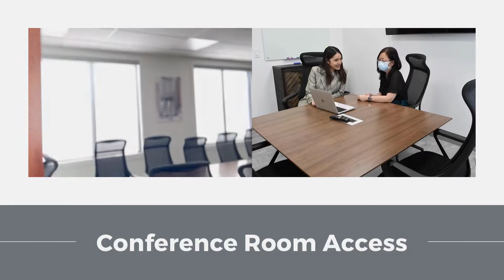Office for Rent in Orlando - Virtual Tour - Office Hub 56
Your Private Office in Orlando.
We are more than a Business Space.

We are the one in all solutions to all the requirements related to Office for rent in Orlando. We will provide a highly professional setup with fully furnished office spaces.

Choose from a variety of flexible memberships that can easily adjust according to your business requirements.

Office Spaces without long term commitments:
Our fully serviced private office spaces give teams of all sizes an inspiring environment to focus, collaborate, and do their best work, and thanks to our month-to-month term options, it’s easy to adapt your space as your business evolves.

Amenities:
Personalize your workspace to your needs.
All utilities included and high-speed internet.
Friendly reception team.
Free and accessible parking space.
Flexible terms.
24/7 Access including weekends.
Meeting room access.
Access to copy, scanner, and fax services.

Coworking membership and Day passes:
Open and inspiring collaborative workspace ideal for individuals and solopreneur with private office access by the hour and free meeting room access.

Amenities:
Access to a private office by the hour.
24/7 coworking access including weekends.
Free access to meeting rooms.
Members discounts.
Virtual offices benefit from a physical address to mailing services.
Free Specialty coffee bar.

Virtual Office Memberships
A Virtual Membership allows you to build your business presence fast, with an instant professional company address and Office Hub’ mail services.

Amenities:
Day passes discounts.
Mail handling and mail forwarding services.
Office Access by the hour.
Call answering services.
Business address to use on your website and marketing.
Local phone number with voicemail and forwarding service.